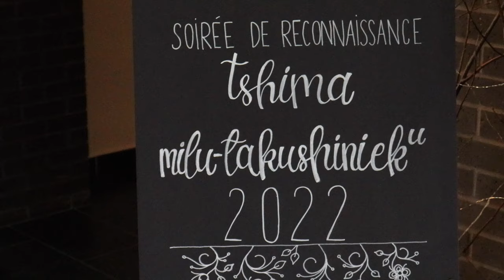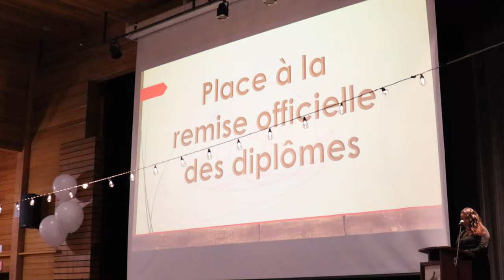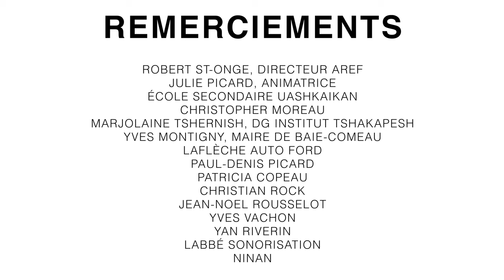Soirée de reconnaissance 2022 de Pessamit - 2 juillet 2022